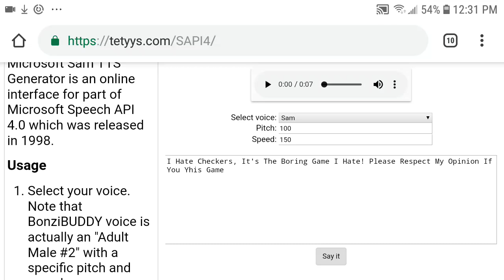why Reason That game For Suckers!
I Hate checkers, I Hate it, I Bet Pierre Gasly Plays this crap!